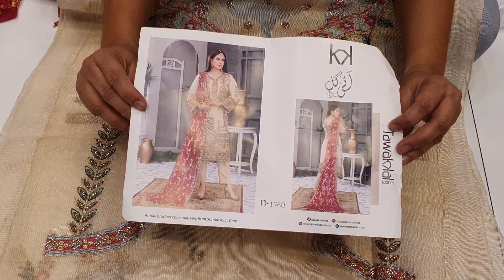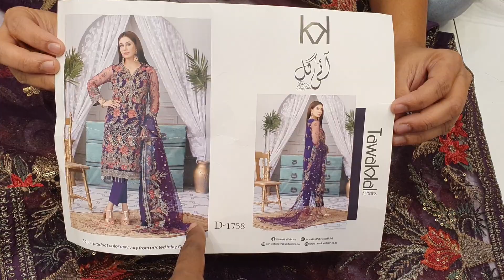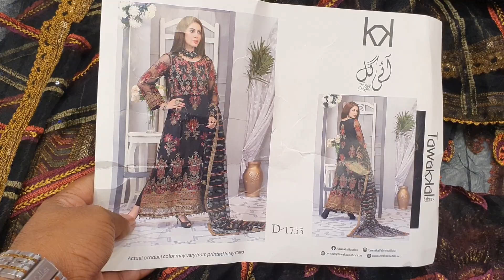পূর্ণিমা শাড়িতে ২০২২ আপডেট পাকিস্তানি তাওয়াক্কুল ব্রান্ডের আপডেট ডিজাইনার পার্টি ড্রেস কালেকশন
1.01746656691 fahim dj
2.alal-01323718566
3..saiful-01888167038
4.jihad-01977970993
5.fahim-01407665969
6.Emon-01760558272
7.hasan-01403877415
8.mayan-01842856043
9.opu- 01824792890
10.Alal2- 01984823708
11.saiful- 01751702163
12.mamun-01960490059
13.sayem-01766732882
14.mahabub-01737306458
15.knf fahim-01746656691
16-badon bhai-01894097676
কোন বিসয়ে অভিযোক নাম্বার থাকলে অভিযোগ নাম্বার =
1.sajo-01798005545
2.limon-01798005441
Shop address ❤️
22/ Nur-mansion 😍(4th floor)❤️ gausia market❤️ Elephant Road 😍 Dhaka -1205